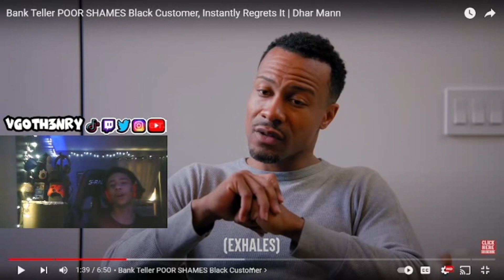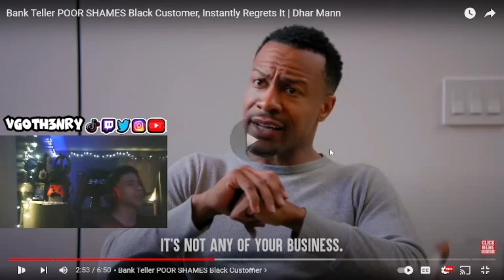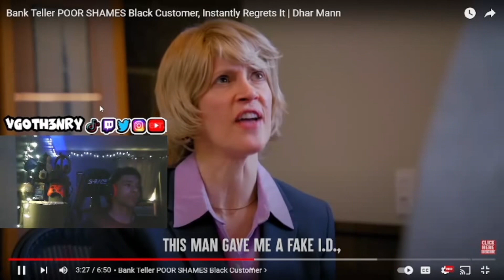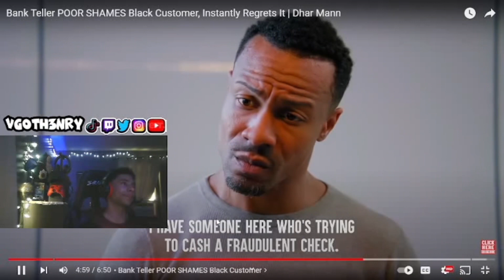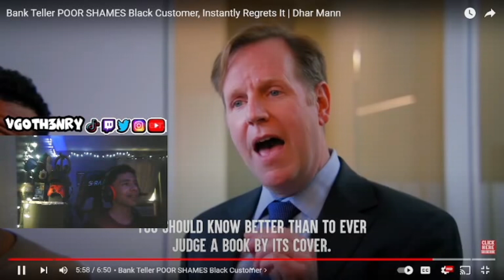Reacting To “ Bank Teller POOR SHAMES Black Customer, Instantly Regrets It” Dhar Mann Reaction